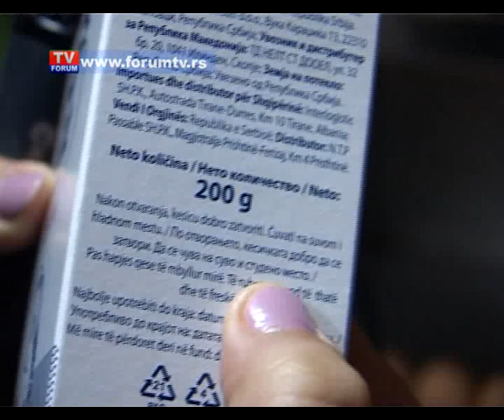TV FORUM 06.02.2017. VESTI